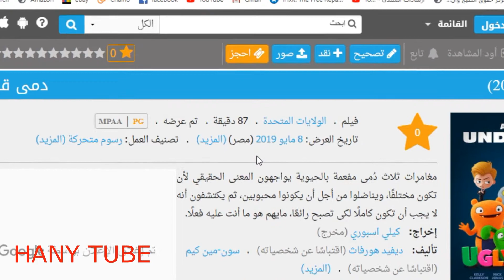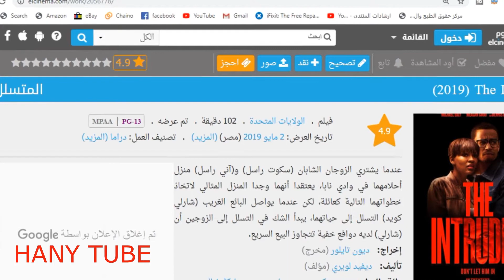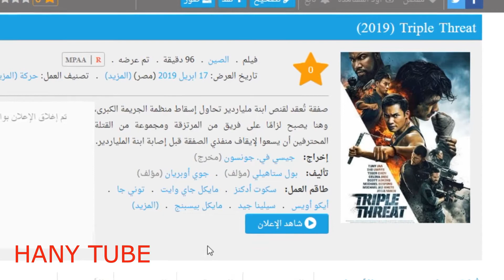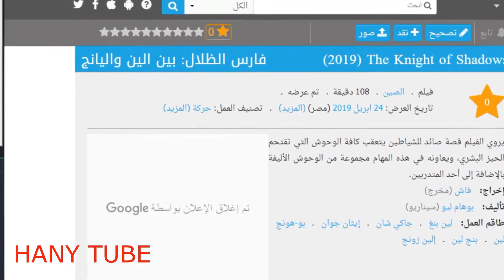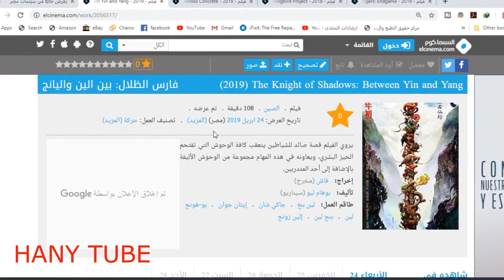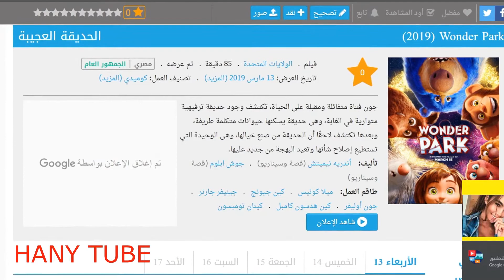هاني لا يفضل الأفلام الاجنبيه التي لا يجب ان تشاهدها في سينيمات مصر هذا الاسبوع من 8 الي 14مايو